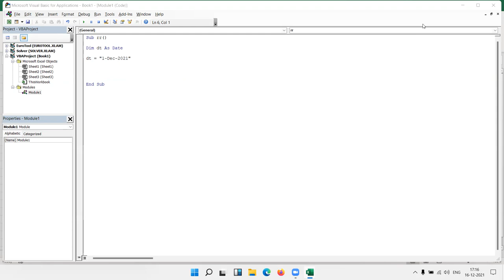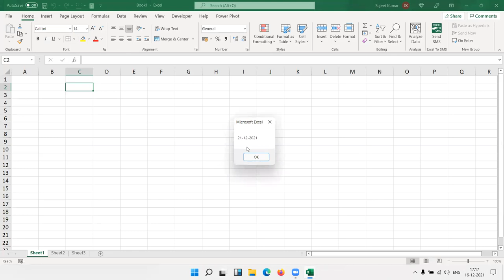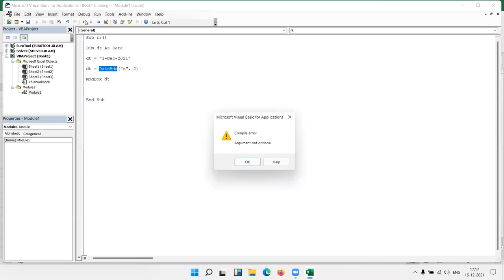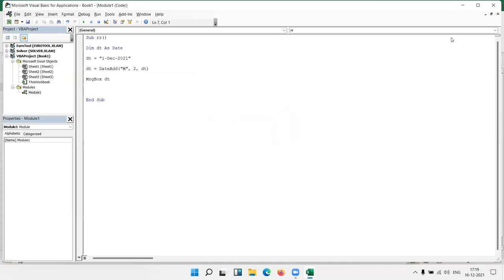Date Function in Excel VBA Code Classes Part -2